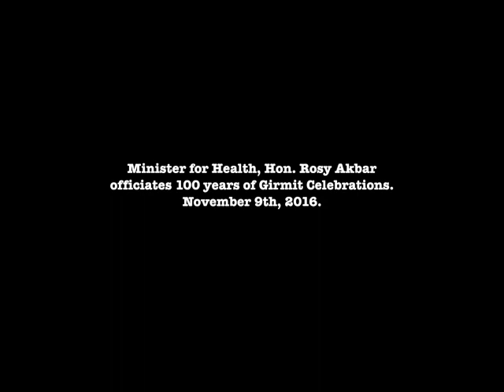Fijian Minister officiates Girmit Celebrations with Indian High Commission.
Minister for Health and Medical Services, Hon. Rosy Akbar was the chief guest and delivered her keynote remarks at the 100 years of Girmit Celebrations organised by the Indian High Commission at Japan-Pacific ICT centre, University of South Pacific in Suva.